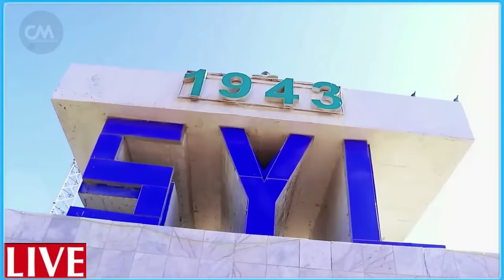DEG DEG Xuutiyiinta Yemen oo israaiil ka qabsaday Markab & RW Ireland oo Dagalka Gaza kusoo biiray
DEG DEG Wararkii ugu Dambeyay Xuutiyiinta Yemen oo israaiil  ka qabsaday Markab & Dagaalkii aduunka oo Qarxaya Yah..da oo 4kun dhaxdooda iska dilay & Raiisel wasaaraha Ireland oo kusoo biiray Dagaalka Gaza